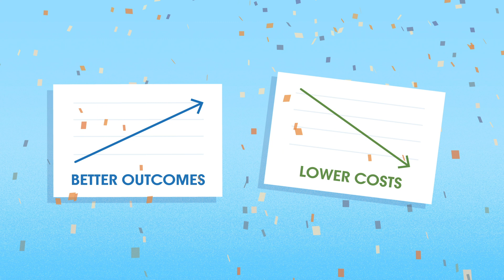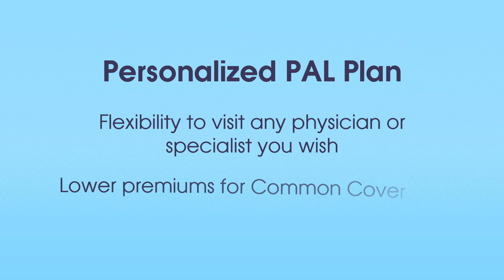New Era Health Insurance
This video explains the plan and the company.